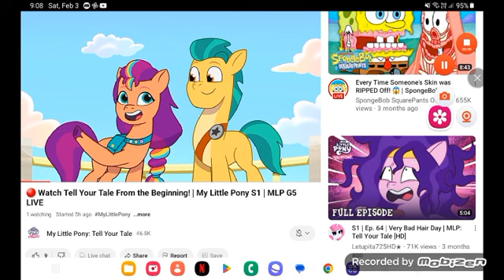April 17, 2024